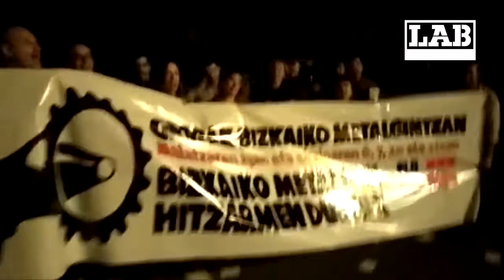Bizkaiko metalgintza borrokan, hitzarmen duinaren alde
Sektoreko hitzarmen duinaren alde, greba arrakastatsuak egin ditugu maiatza eta ekainean Bizkaiko metalgintzan.